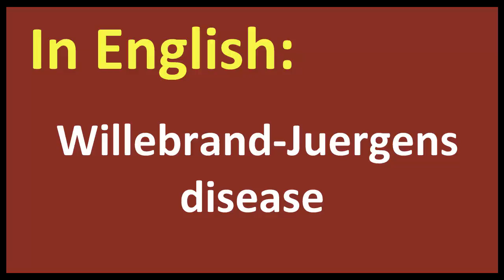Willebrand Juergens disease arabic MEANING